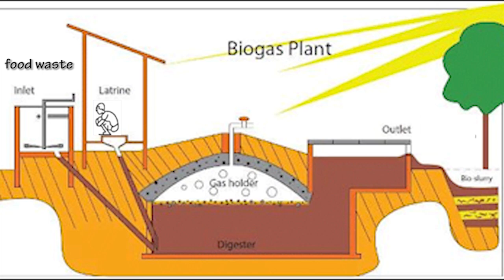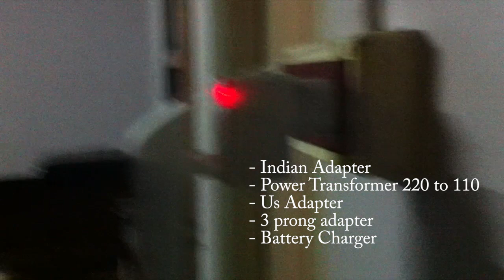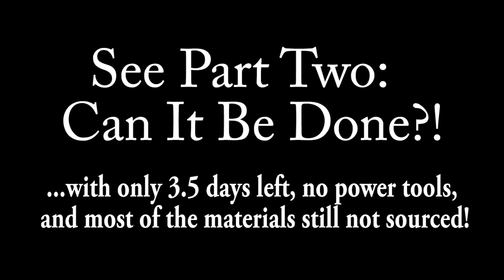Aquaponics in India. UFG Takes you there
The Urban Farming Guys go to extreme east India to establish an aquaponic fish farming project at an Orphanage in Imphal. See what Happens.  Share it!   Come join the conversation on Facebook